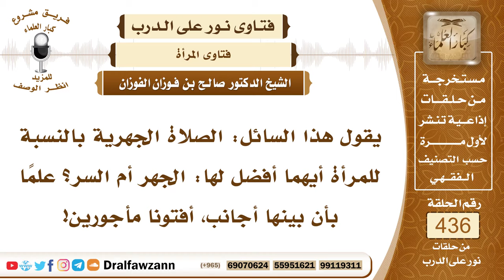6000- هل الأفضل للمرأة الجهر أم الإسرار في الصلاة الجهرية؟ - الشيخ صالح الفوزان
"6000- يقول هذا السائل: الصلاة الجهرية بالنسبة للمرأة أيهما أفضل لها: الجهر أم السر؟ علمًا بأن بينها أجانب، أفتونا مأجورين!
الجواب: يستحب الجهر في الليل، يستحب الجهر في صلاة الليل، والإسرار في صلاة النهار للرجال والنساء والمرأة إذا لم يسمعها رجال أجانب فإنها تجهر الأفضل أنها تجهر.
السيرة الذاتية:
للاشتراك في قناة الشيخ صالح الفوزان

14_ الشيخ محمد أمين الشنقيطي
يتيوب

15_سماحة المفتي عبد العزيز آل الشيخ
 يوتيوب

رئيس الفريق
لمشروع كبار العلماء